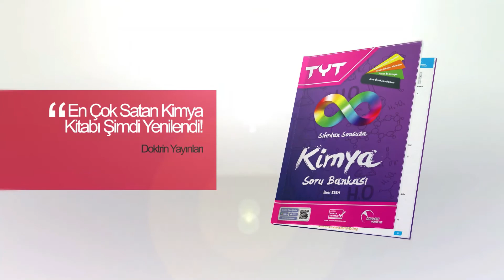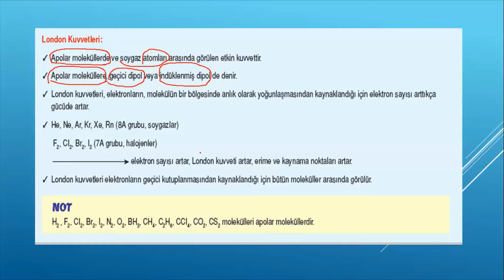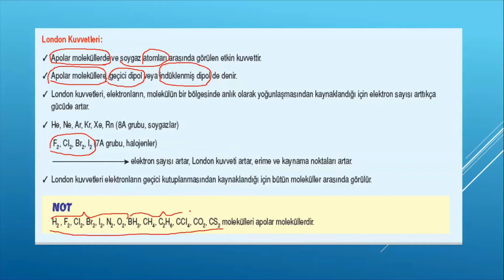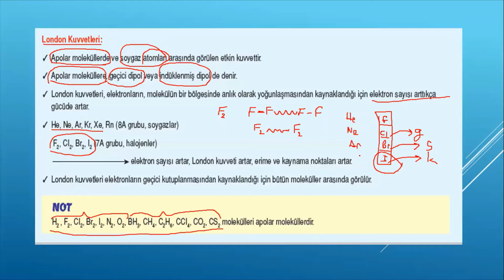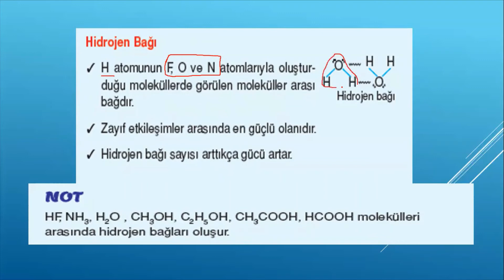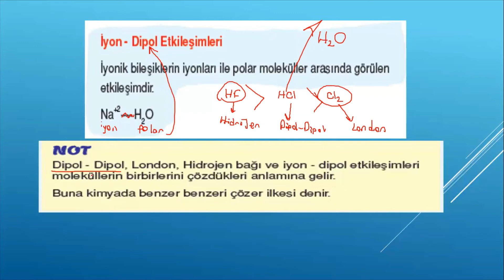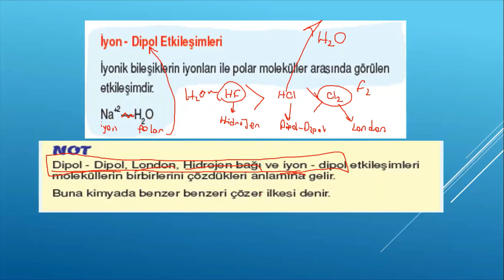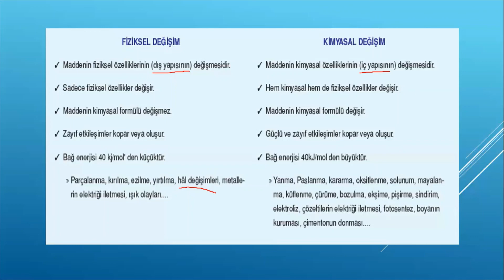Sıfırdan Sonsuza Kimya / 3.Ünite Kimyasal Türler Arası Etkileşim / Part-4